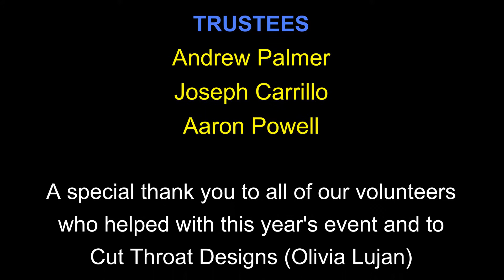Teamsters Appreciation Day 2017 (Sept 23)